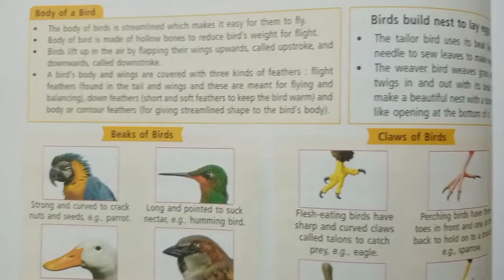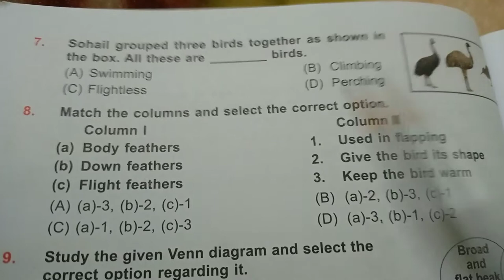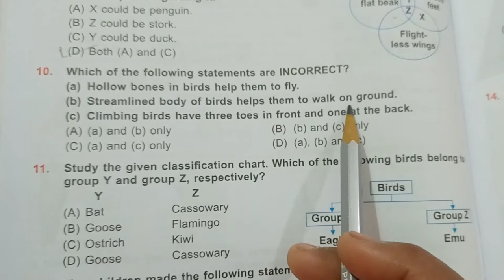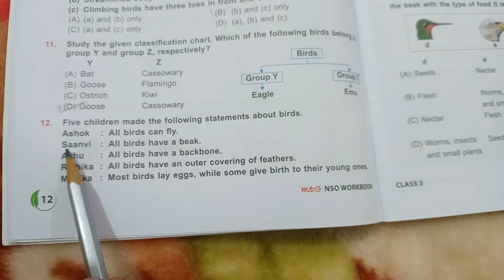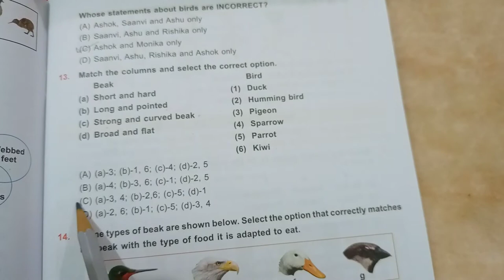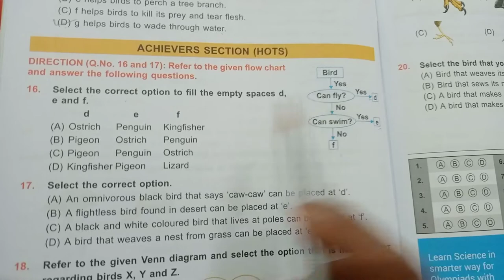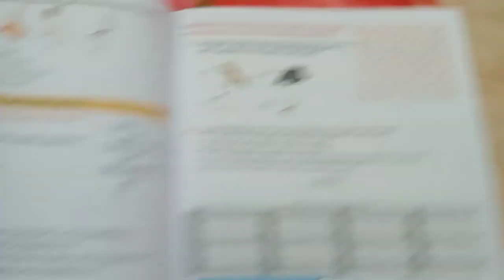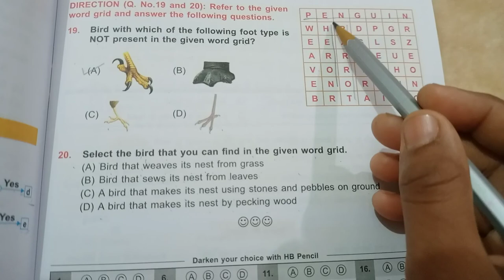CLASS 3 NSO CHAPTER 2 BIRDS PRACTICE QUESTIONS